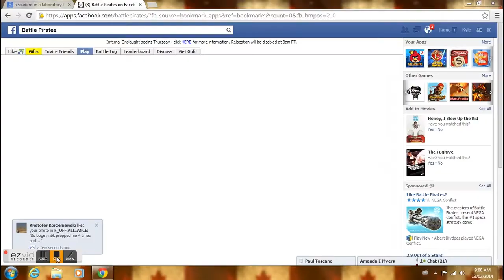Fluffy(Foff) vs. No Feared